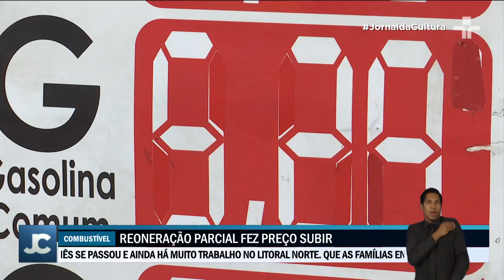Após quatro semanas de alta, preço da gasolina cai nas bombas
Após quatro semanas seguidas de alta, o preço da gasolina caiu nas bombas dos postos.

O etanol e o diesel também baixaram de preço, de acordo com o levantamento da Agência Nacional do Petróleo.